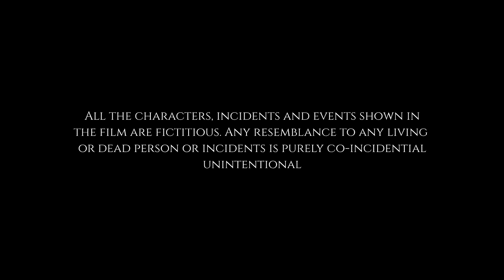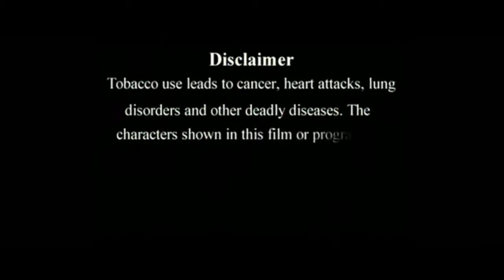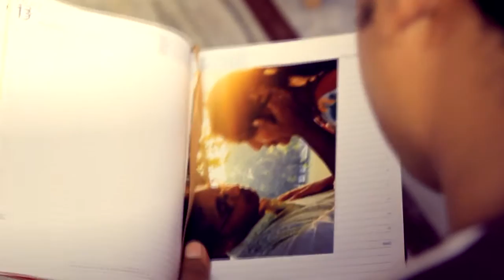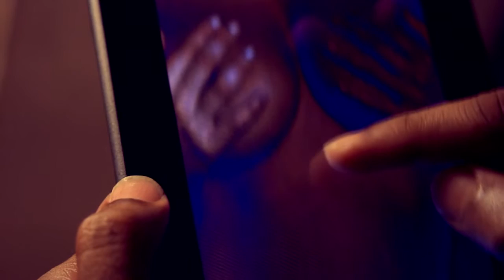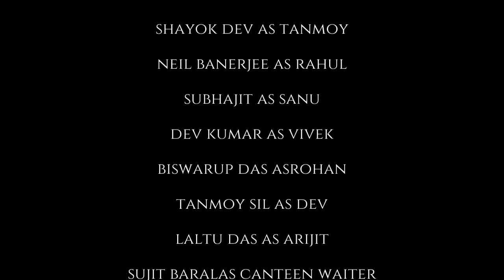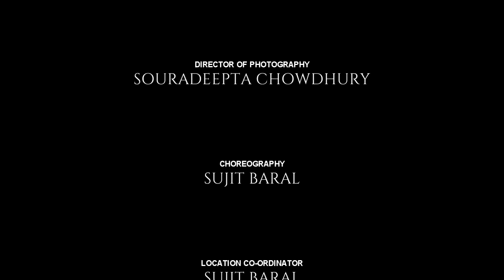BE POSITIVE 2016 Movie | directed by TAPABRATA BASAK | RED MYTH FILMS presentation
STORY, SCREENPLAY & DIRECTION TAPABRATA BASAK

Starring SHAYOK DEV, PRIYANKA BAIDYA, NEIL BANARJEE, SUBHO JEET,  SUCHARITA CHAKRABORTY, DEBLEENA CHAKRABORTY, BISWARUP DAS, TANMOY SEAL, LALTU DAS

PRODUCTION CONTROLLER RAM CHANDRA BASAK, DEBASISH ACHARYA
PUBLICITY AND VISUAL PROMOTION  PIXELZ STUDIO .IN
DIRECTOR OF PHOTOGRAPHY  & EDITING  SOURADEEPTA CHOWDHURY
MUSIC PROGRAMMING AND BACKGROUND SCORE SUBHADEEP SARKAR
ORIGINAL MUSIC AND LYRICS RABINDRANATH TAGORE
PLAYBACK SINGER DIBYENDU RUDRA
SYNC SOUND SUMIT KHAN
LIGHTING LALTU DAS

A RED MYTH FILMS PRESENTATION
IN ASSOCIATION WITH PIXELZ STUDIO . IN
ROCKRULZ STUDIO